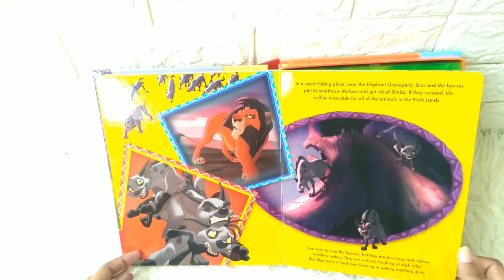My Busy Book Disney The Lion King includes a Storybook, 10 Disney Figurines and a Giant Playmat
BUSY-PHI-LIONK